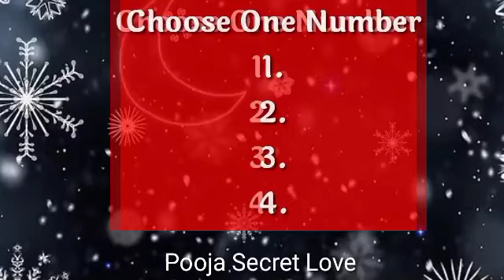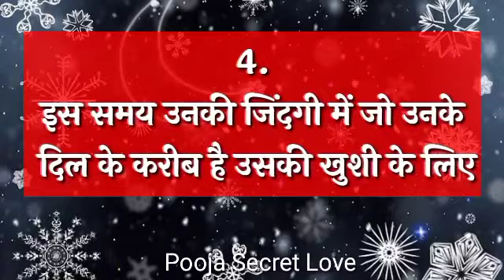Love quiz game | Choose one number | Love test | Love quiz game today new| romanticgame bftest (17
Your Quaris :–👇👇
today love quiz game new
number choose game with answer
bf test
crush qui
love kiss game
new love quiz game
toda quiz
today love quiz game
true love
love quiz
number choose
choose the number
love games
love question
love test
choose number
quiz game
the Quizy Love
the quiz love

‎@Vandana quiz game  @TheQuizyLove
‎@Fun Vibe

My Background Photo Credit By: Pixabay App

My Personal original Voice : Pooja Dubey

Hello 👋.
Friends.
Please.